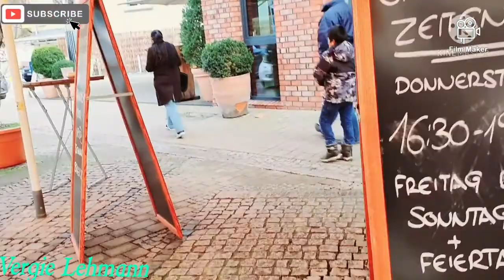Clean and Beautiful City . No Garbage around.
Ang linis ng palibot kahit saan wala kang makikitang naka tambak na basura.| Sana ganito din sa Pilipinas.